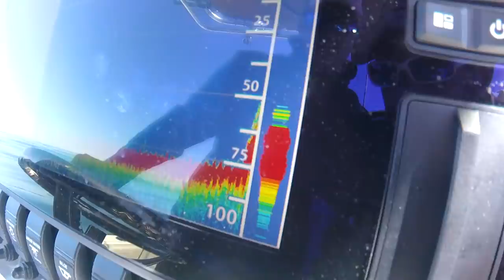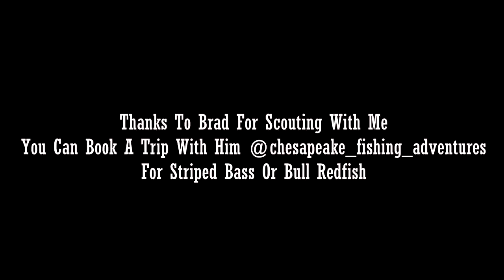Spring Flounder (Fluke) Kick Off! Multi-Species Reef Jigging!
We jigged bucktails over various rockpiles and wrecks in the 5-10 mile range trying to see whats doing. Mostly worked a 4" Gulp! swimming mullet on a dropper loop rig. But sprinkled in some live bait action too.

We caught:

Jolthead porgy
Scup
Red Porgy
Lizardfish
Black sea bass
Flounder
Bluefish
Grunts
Mantis Shrimp

▬▬Gear Used/Discussed▬▬
Primary Set up
30lb flouro leader

20lb leader

4" Gulp Swimming Mullet
1.5 oz Spro

Cameras
Head Cam

▬▬EliasV Partner Performance Apparel By SetTheHook▬▬

You can help support future uploads here -

or visit the Amazon store @ Your support allows me to keep uploading regularly.